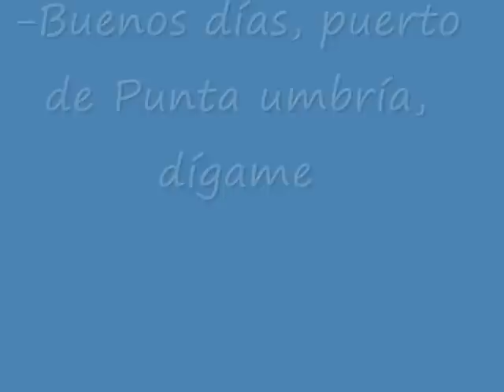PUERTO DEPORTIVO PUNTA UMBRIA (antes de la ampliación)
Un paseo conociendo el puerto deportivo de Punta Umbría (Huelva)